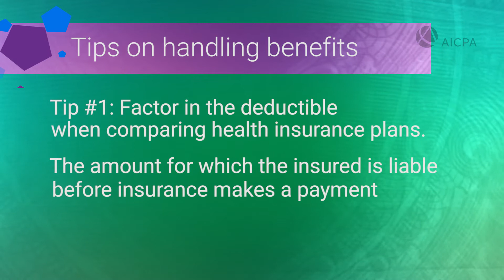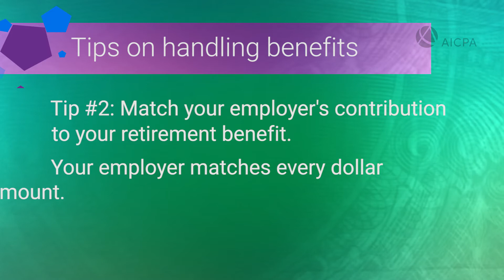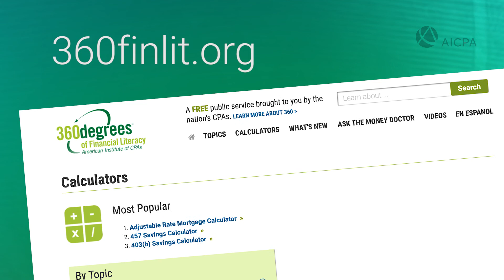Money Minutes 301 - How to Make Sure Your Employee Benefits Work for You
When thinking about compensation, it’s important to think beyond just a paycheck. A benefits package is a big part of total compensation. So it important to make sure you are taking advantage of it to improve your overall financial wellbeing and quality of life. Jina Etienne, CPA and member of the AICPA’s National CPA Financial Literacy Commission shares her three tips to help make sure your benefits are working for you.